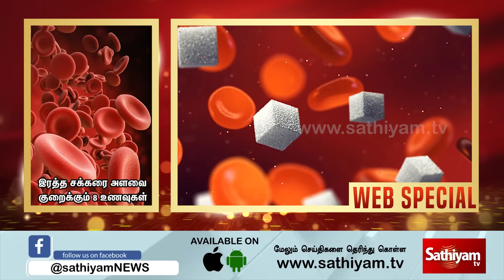இரத்த சர்க்கரை அளவை குறைக்கும் 8 உணவுகள் | Sugar | Web Special | Sathiyam Tv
The crack codes of all popular programs. இரத்த சர்க்கரை அளவை குறைக்கும் 8 உணவுகள்